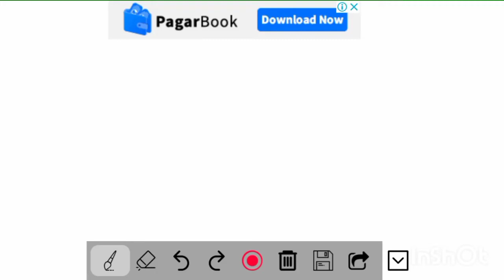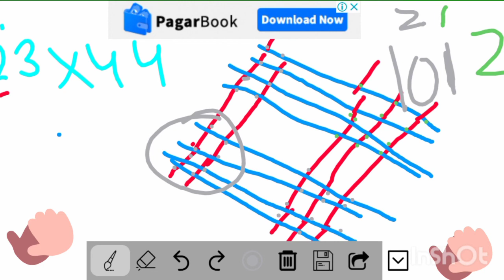MULTIPLICATION KE जापानी TRICKTHAT NO ONE KNOW CALCULATOR KE बाप बन जाओगे📟📟📟💻💻💻